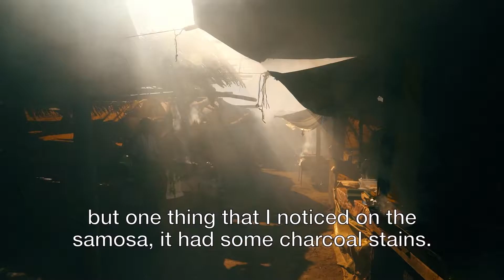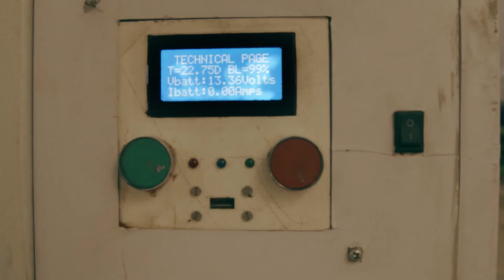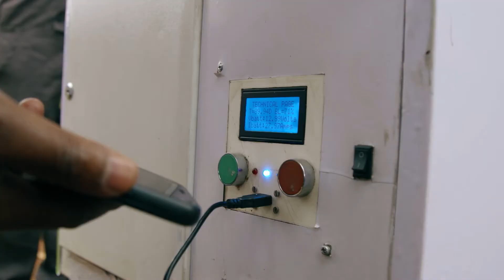Team Zuhura Solutions on Generation Food | TFF 2021 Global Summit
Meet Zuhura Solutions from Kenya, one of our TFF Challenge 2021 Finalist. Our amazing Solar Powered Food Vending Cart innovation - Halisi Trolley - (equipped with data analytics and AI) is lighting up all kinds of new opportunities for the street food sector!